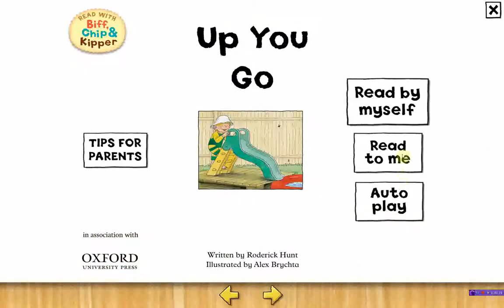Oxford reading tree ~ Level 1 ~ Up you go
Stage 1